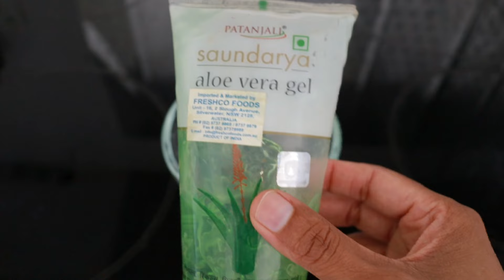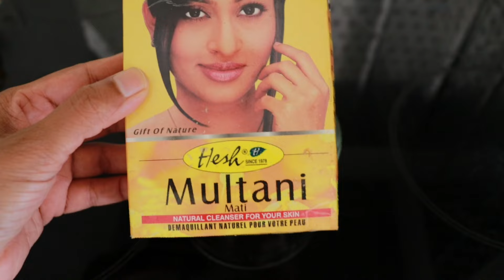ಎಷ್ಟೇ ಹಳೆಯ OPEN PORES, LARGE PORES, CLOGGED PORES ಇದ್ದರು 100% ಹೋಗತ್ತೆ | Oily Skin | BLACKHEADS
OPEN PORES, LARGE PORES, CLOGGED PORES, WHITEHEADS, BLACKHEADS, Oily face remedy

To achieve a clearer complexion and minimize the appearance of open pores, incorporate an effective skincare routine that focuses on treating large pores, clearing clogged pores, and addressing issues like whiteheads and blackheads. Explore oily face remedies and use pore minimizing remedy to create a dedicated pore-reduction routine. Implementing a consistent skincare regimen can help shrink open pores, reduce oiliness, and promote overall skin health.

If you looking for the answers to the below questions then you are in the right place.
Open Pores
Large Pores
Clogged Pores
Whiteheads
Blackheads
Oily Face Remedy
Pore Minimizing Products
Enlarged Pores Treatment
Clearing Clogged Pores
Pore Reduction Techniques
Skin Care for Pores
Minimize Pores Naturally
Pore Cleansing Routine
Remedies for Open Pores
Oily Skin Solutions
Blackhead Removal Methods
Whitehead Treatment
Best Products for Large Pores
Pore Shrinking Tips
Effective Pore Care